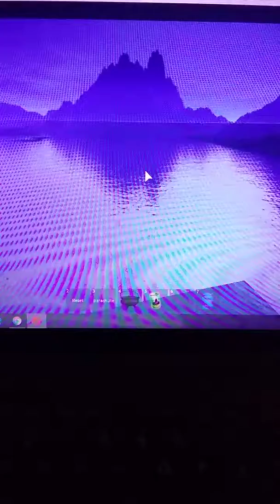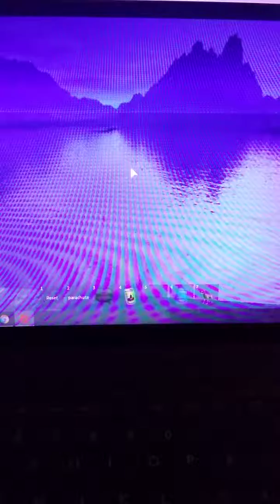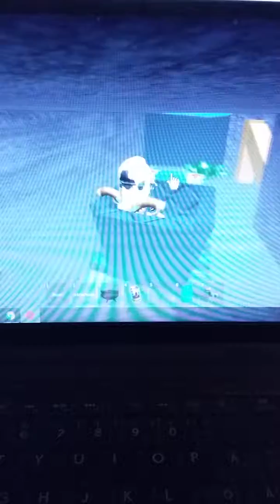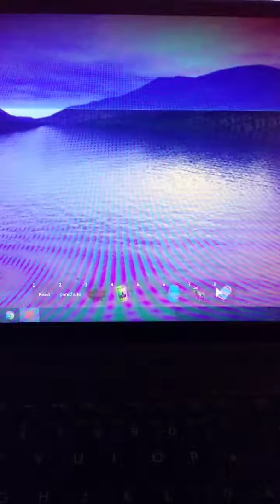Kasumisdakesta on tullut Indianan Joneksen apulainen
Nahkaruoska mukaan ja hattu päähän sekä aarrekartta käteen ja matkaan kohti tuntemattonta